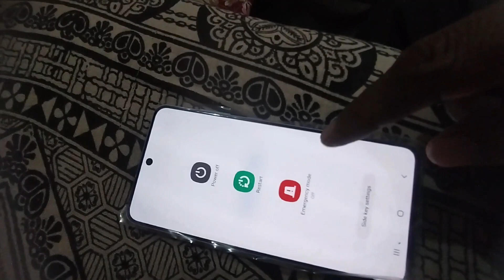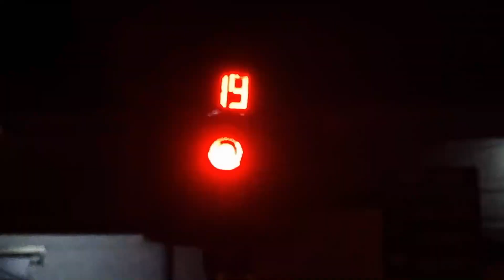BADA NUKSAAN HOGAYA | Riyaz Saifi Vlogs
bandaro ne hamse lekar kya khaya ? 😱😱 | Riyaz Saifi Vlogs

Kali Ko Kya Hogya Ye
Please Mere Sath Aisa Mat Karo | हमे भी जीने दीजिए
good news | आज एक बहुत ही खुश खबर देना है आप सबको!
Love marriage शादी के 5 साल बाद | अपने गांव में | रिया जी का पहला दुर्गा पूजा
खाना, खाए और बनावे खातिर भईल झगड़ा। |Kiran Singh का New Video |KR9 VLOG
बड़की काम करते-करते मरे और छोटकी खाते-खाते मरे, हर घर कि यही कहानी। |Kiran Singh New Video |KR9 VLOG
Durga Puja Special Shopping Vlog 2022 | Navratri & Durga Puja